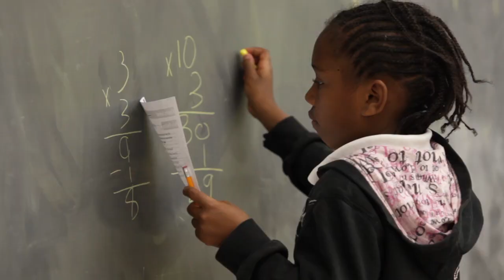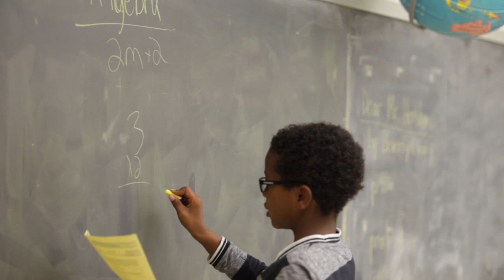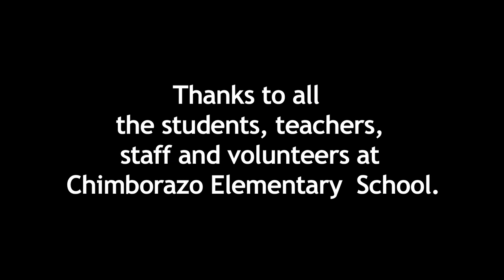Invest in IB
Chimborazo Elementary is an International Baccalaureate candidate school in Richmond Virginia's Church Hill neighborhood.  Parents and community volunteers are raising the funds needed to develop the curriculum and complete the teacher training necessary to bring the International Baccalaureate Primary Years program to children in Richmond Public Schools.  Donations are tax-deductible and can be mailed to the Richmond Public Schools Education Foundation, 301 North 9th St. 17th Floor. Be sure to note "Chimborazo E.S. Model School Initiative"